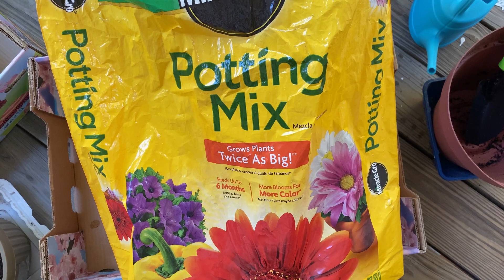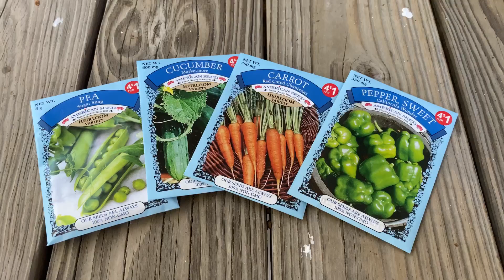Balcony Spring Cleaning | Home Garden | Coriander | Chilies | Healthy Spaghetti Recipe |Kannda Vlogs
Hey Everyone,

In today's vlog, I'll be sharing how to grow our own vegetables and flowers at home. I'll be sharing how to grow coriander, and chilies at home by just using seeds. Quick healthy spaghetti recipe along with an evening walk to the park and a glimpse of the Earth day celebration.

I hope you guys enjoy this vlog as much as I did while vlogging it.

Miami Beach ಬಿಳಿ ಮರಳಿನ ಬೀಚ್ | 3 Star Hotel Tour South Beach Miami | Miami Nightlife | Kannada Vlogs

Our First Holi Celebration in USA | Dance, Colors, Food and Fun | Holi Skincare Tips | Kannada Vlogs

Simple Rose Petals DIY | ಒಣಗಿದ ಗುಲಾಬಿ ಎಸೆಯಬೇಡಿ | How to make Rose Sugar Body Scrub | Kannada Vlogs

IKEA Tour | ಮನೆಗೆ ಬೇಕಾಗುವಾ ಎಲ್ಲಾ ವಸ್ತುಗಳು ಒಂದೇ ಸ್ಥಳದಲ್ಲಿ | What's new at IKEA 2022 | Shop With Me

Lots & lots of Love,
Vinaya Mesta.